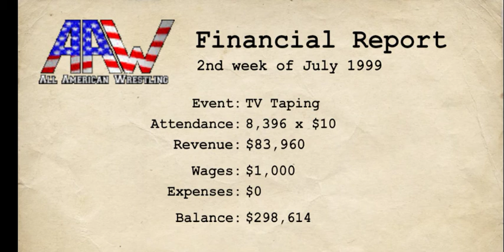Tag Title shot at wcw Nitro || 2nd week of July 1999